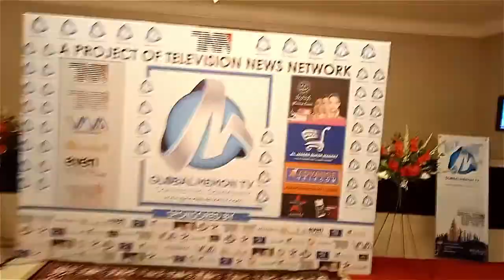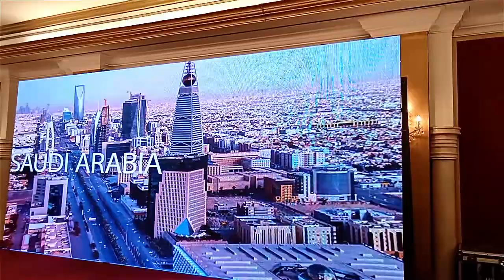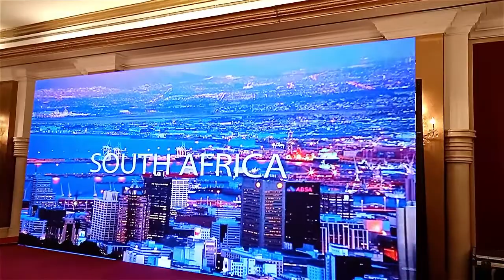I am at Movenpick Hotel with Farooq Sattar